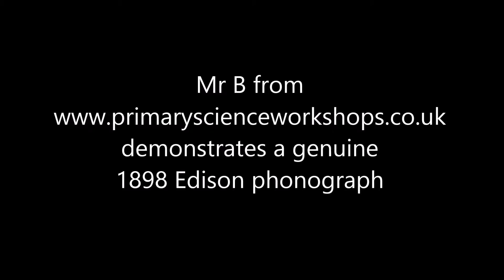Mr B demonstrates the phonograph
A demonstration for primary school pupils of the Edison phonograph, as part of a primary science 'sound' workshop